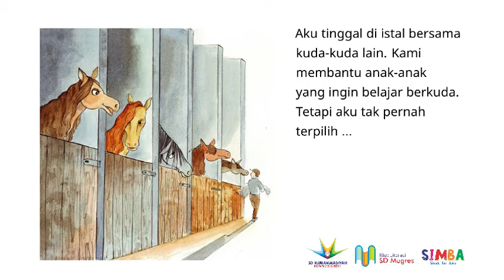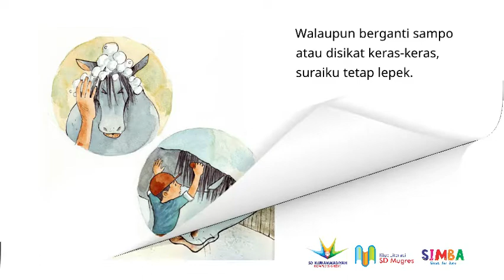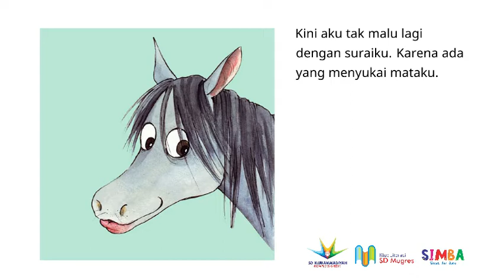🐴Rudi🔘SIMBA #44 *Fathan El Fatih Reziq H. @SD Mugres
SIMBA (Simak & Baca) adalah salah satu lini program Klub Literasi SD Mugres (SD Muhammadiyah Kompleks Gresik). Bertujuan untuk meningkatkan minat dan kemampuan baca anak. Metode yang digunakan adalah membacakan nyaring (read-aloud). Sejalan dengan Gerakan Literasi Nasional yang dicanangkan Kemdikbud RI.

Metode membacakan nyaring ini tidak hanya meningkatkan daya-minat baca anak. Namun, juga melatih daya ingat, konsentrasi, kemampuan mendengar, dan perkembangan otak. Selain itu, apabila rutin dilakukan, akan mempererat ikatan pembaca (orang tua, guru, dan pembimbing) dengan anak. Yang lebih penting pula adalah penanaman karakter yang baik kepada anak. Mempersiapkan mereka menghadapi masa depan.

Metode ini banyak digunakan oleh berbagai negara untuk tujuan tersebut. Diserap dari buku karangan Jim Trelease yang berjudul The Read-Aloud Handbook. Selain itu, juga mendapat tambahan wawasan dari Bunda Roosie Setiawan, pelopor read-aloud di Indonesia sekaligus pendiri Reading Bugs Indonesia.

SIMBA merupakan program pertama bagi Klub Literasi SD Mugres (SD Muhammadiyah Kompleks Gresik). Dibimbing oleh Ibu Kiki Rizki Amaliyah bersama tim Perpustakaan K.H. Ahmad Dahlan dan Perpustakaan Ufuk Timur.